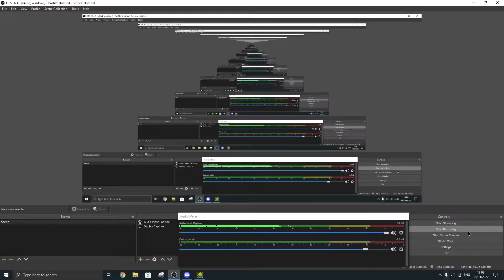NECRODYNAMIX 100% (i beat something hard???!?!?!?!?!? +3k stars)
This level is quite good BUT my luck was abysmal beyond belief, I had 6 deaths past 80 and 16 past 70 so yeah, it was hard to deal with that but if you're at the skill level try this out, the first third is annoying at first but the whole level becomes soooo consistent.
Attempts: 1,779 (287 old)
Easier Than: Frizzantino Vibes, Cataclysm, Misty Mountains
Harder Than: ICDX, Thanatophobia, Quest For Perfection

Top 5:
Sigma Interface by Platnuu

Retention by WOOGI1411

The Antimatter by Bianox

Another Phase by Cersia

Volume by Metalface221